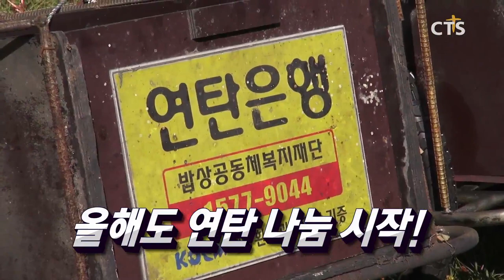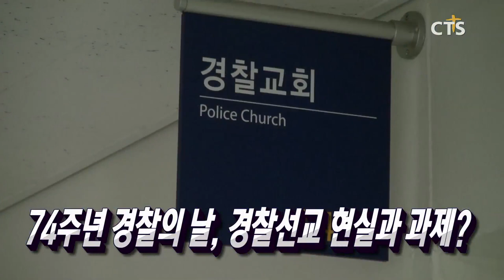15년 만에 분쟁 끝낸 광성교회 / 청소년들에게 성행위 권장? / 영적부흥과 평화 위한 기도대성회